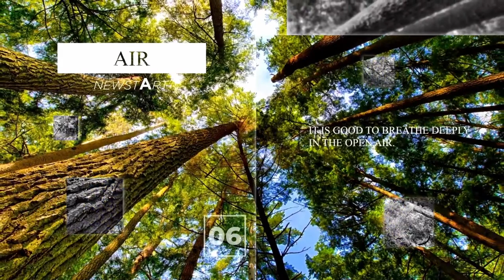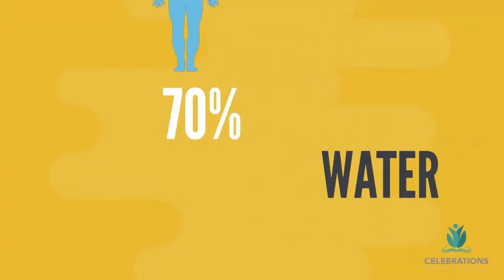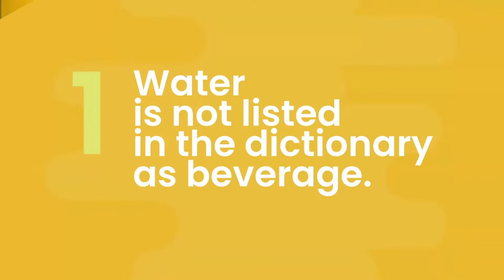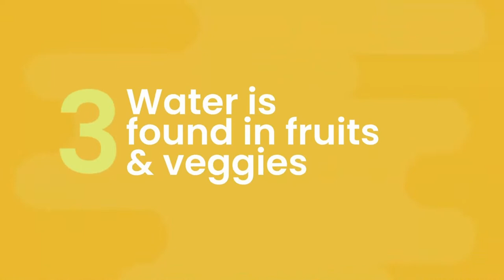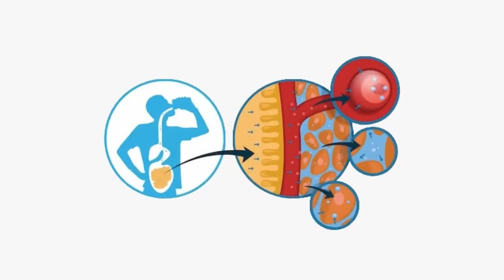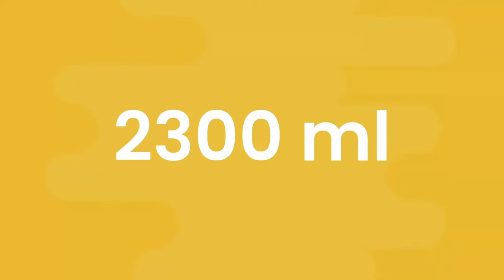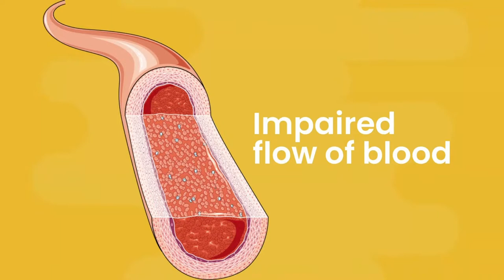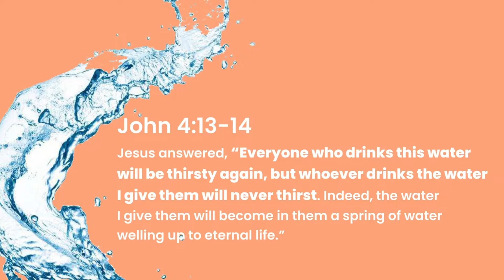Quality Life, Your Choice | August 8, 2023